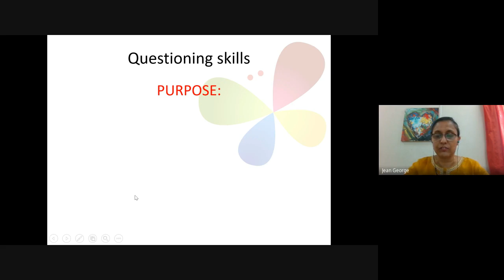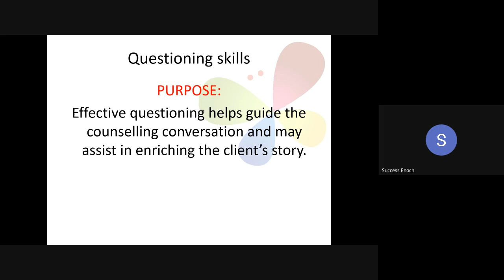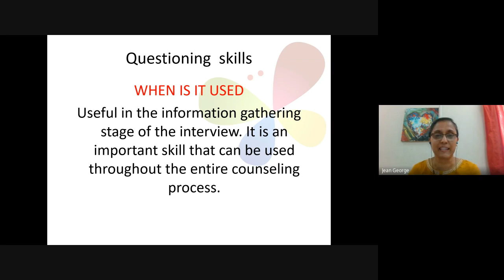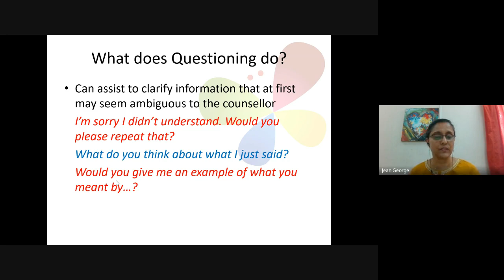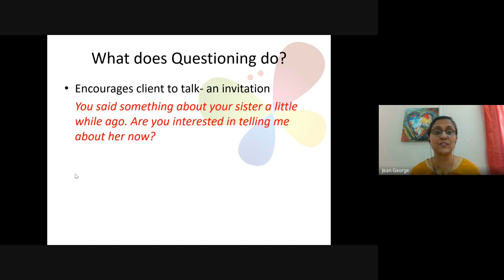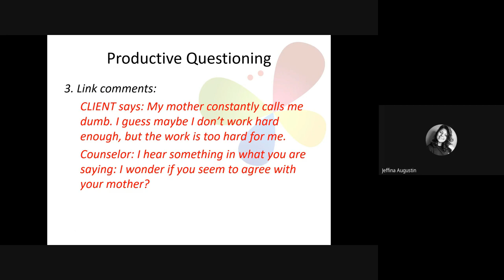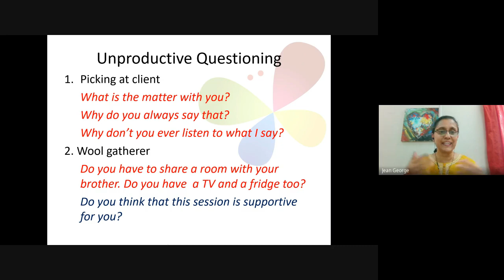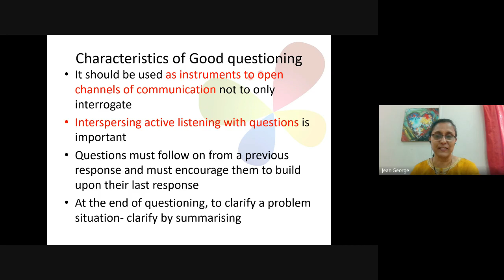Christian Counseling | Lecture 15 :BC210-CC-20230316